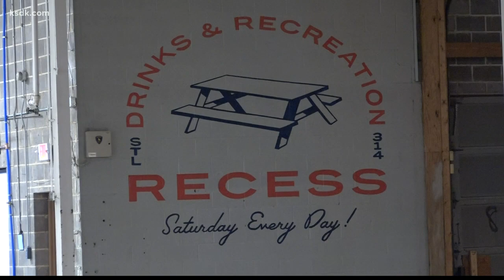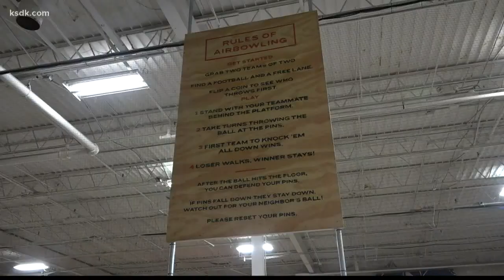It's an adult playground with a bar!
ST. LOUIS — It’s not quite the fountain of youth, but at least you can feel young again at this warehouse on Swan Avenue in The Grove.

If you think recess is just for kids, think again. This pop-up game bar called ‘Recess’ is just for adults 18 and up.

No group is too big or too small in this 50,000 square foot facility. You will find games like Jenga, Connect Four, Bocce Ball, and more. The most popular game, though, is Air Bowling. In Air Bowling, players throw a football at bowling pins.

This pop-up bar will be leaving its current location in the coming months and pop up somewhere else. It’s hoping to move to the new location at the end of summer. Where that location will be is still under wraps.

Catch Recess while you can at 4500 Swan Avenue in The Grove.